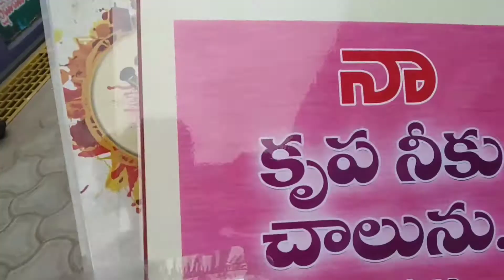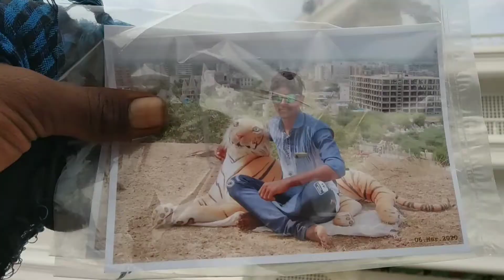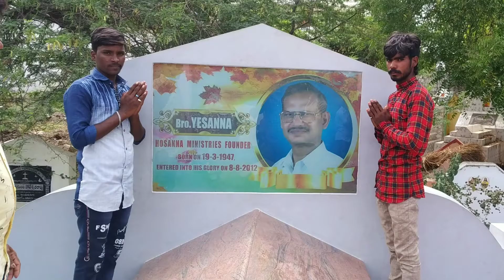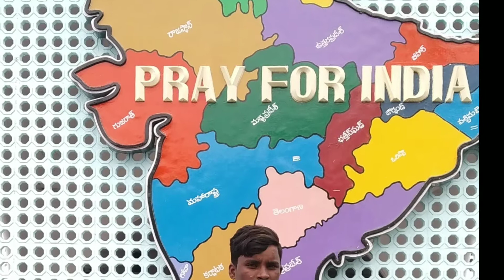Hosanna ministry's Gudarala panduga gorantla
Gudarala panduga goranla